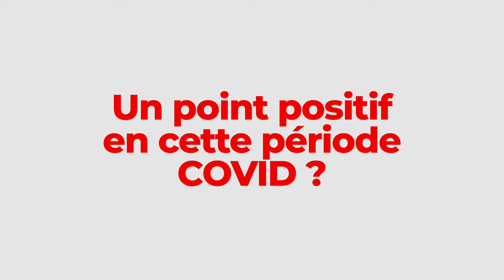Chez Christopher - Restaurant saleilles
Découvrez ce restaurateur et entrepreneur